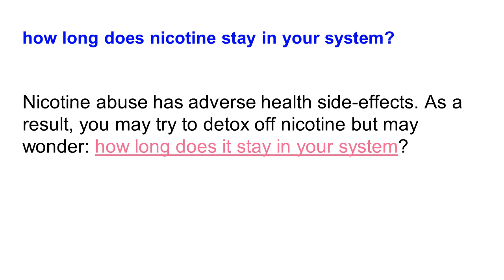Infinite Recovery United States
Nicotine abuse has adverse health side-effects. As a result, you may try to detox off nicotine but may wonder: how long does it stay in your system?